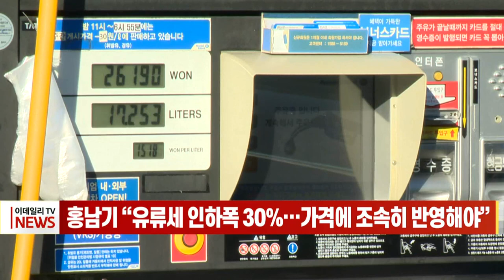홍남기 “유류세 인하폭 30%… 가격에 조속히 반영해야” (20220404)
정부가 국민들의 유가 부담을 줄이기 위해 다음 달부터 유류세 인하율을 기존 20%에서 30%로 확대하기로 했습니다.
홍남기 부총리 겸 기획재정부 장관은 오늘 오전 정부세종청사에서 물가관계장관회의를 열고, 다음달부터 7월까지 3개월간 유류세 인하 폭을 확대한다고 밝혔습니다.
또 홍부총리는 "경유가 급등으로 인한 대중교통·물류 업계 부담을 낮춰주기 위해 유가보조금 대상인 영업용화물차, 버스, 연안화물선 등에 대해 경유 유가연동 보조금을 3개월간 한시적으로 지원한다"고 말했습니다.
이와 함께 "택시·소상공인 등이 주로 이용하는 차량용 부탄(LPG)에 대한 판매부과금을 3개월간 30% 감면한다"고 밝혔습니다.